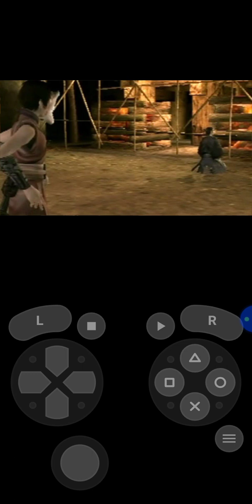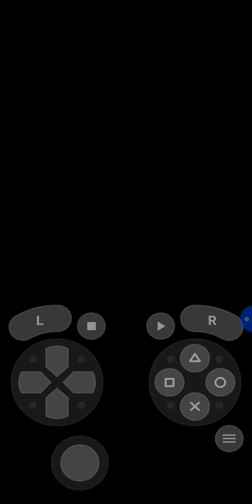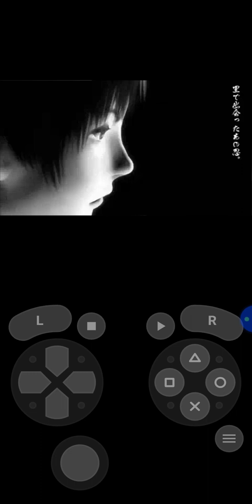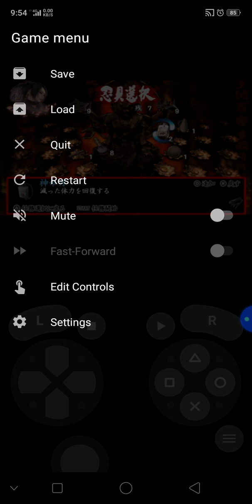ninja katsugeki tenchu kurenai portable psp bab 4 sebagai Rin game base pro psp (2)